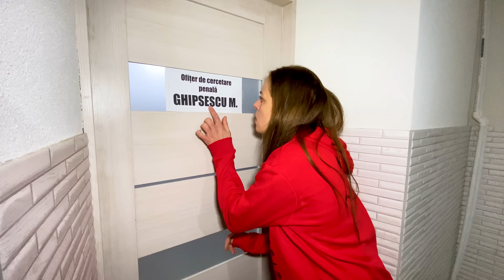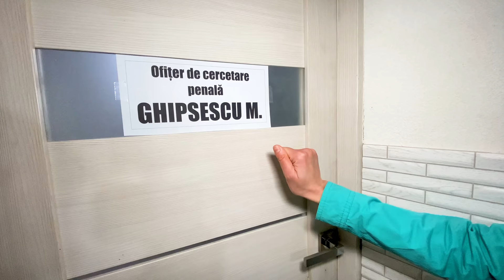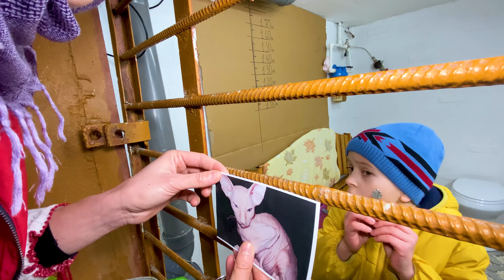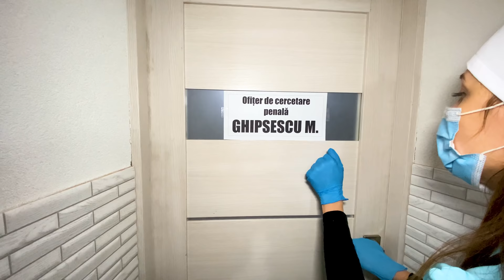🔒 Evadează din închisoare - SEZONUL 2 (Episodul 1) | Spionul din Familia Melimi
🔒 Evadează din închisoare - SEZONUL 2 (Episodul 1) | Spionul din Familia Melimi. Mircea a fost capturat de către ofițerul Melissa, iar Mami Luminița caută diverse moduri să-l elibereze pe Mircea.

⚠️ ATTENTION! ⚠️

⚠️ ATENȚIE! ⚠️